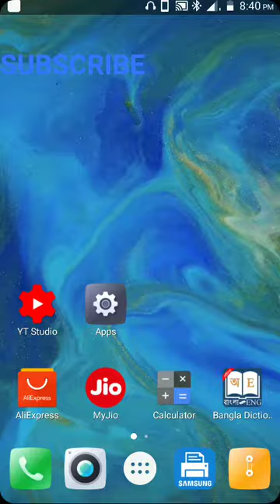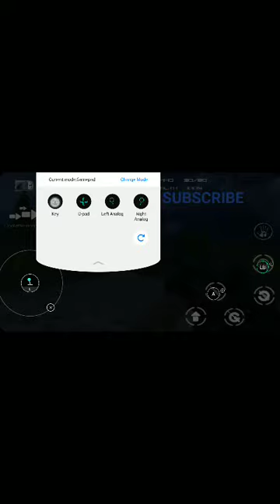Dead Bunker 4 offline shooting game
Action-horror, where you continue to play as the mercenary, which was sent to the secret laboratory for to get the workings out. While you were searching for the necessary documents, something terrible has happened… Virus has broken loose! Those people who was able to stay alive, gathered into the groups and tried to resist infected. Scientists were trying to find the necessary information about the disease and invent an antivirus. Fight for the surviving began! But you do have got everything to stop the epidemic.
ONE THINK REMEMBER ONLY THIS VERSION IS OFFLINE